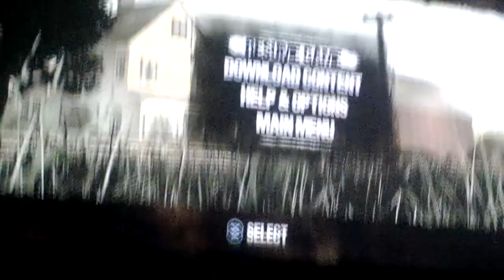Da reptile duck